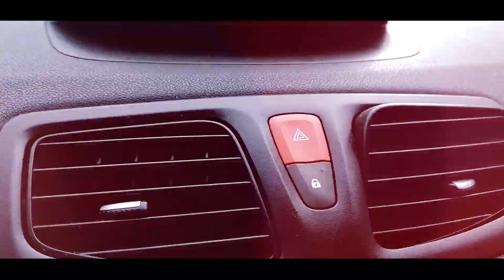Eldorado - Holnapután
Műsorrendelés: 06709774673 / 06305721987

Ének: Szekér Alexandra
Gitár/rap: Illés Attila

Hangszerelés: Szász M. Attila
Ruha: Herczeg Zoltán
Videó: Illés Attila

Eredeti előadó: Kozmix